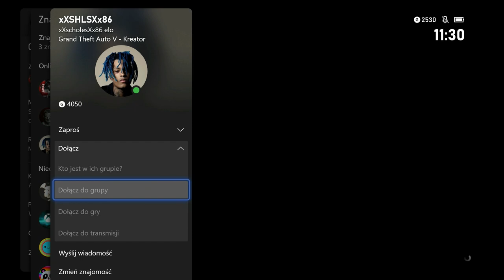NOWE ŁATWE KOPIOWANIE OD ZNAJOMYCH